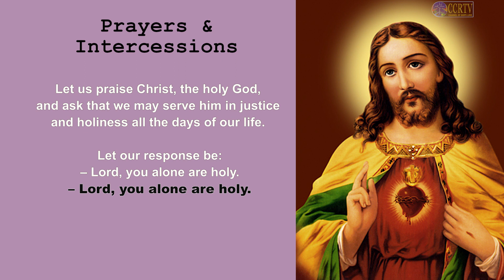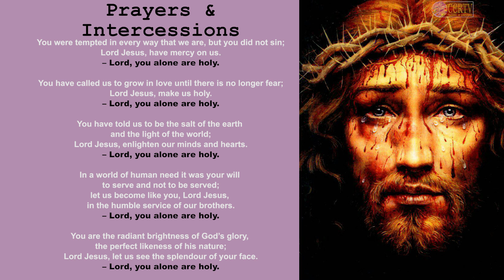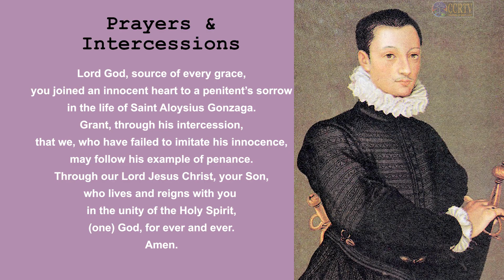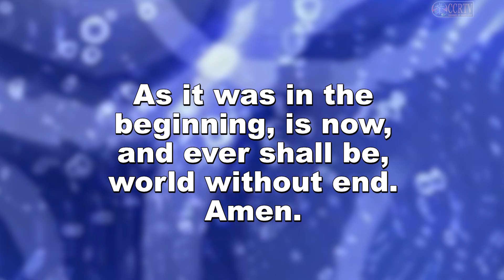Intercessory Prayer - 21 June 2022